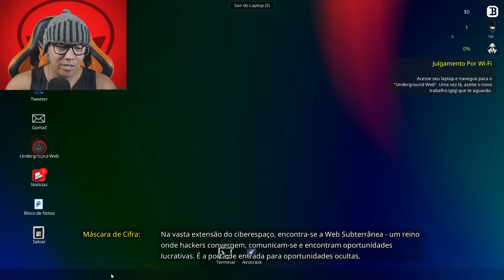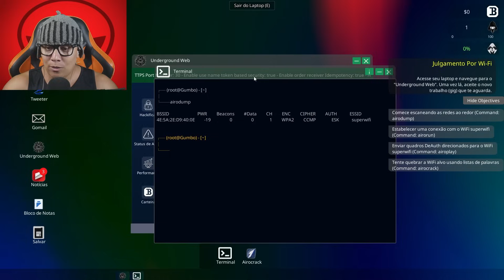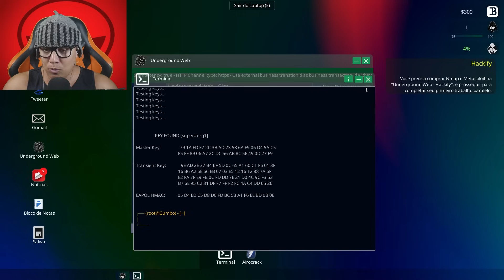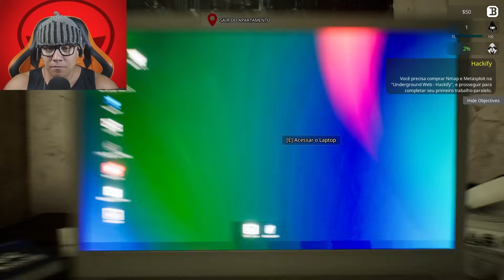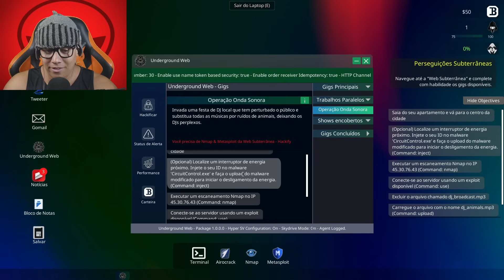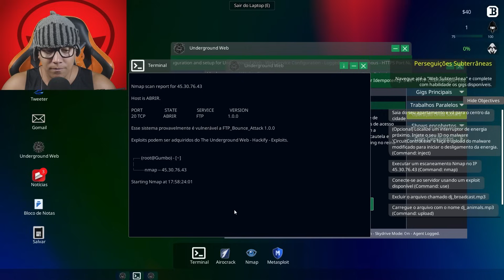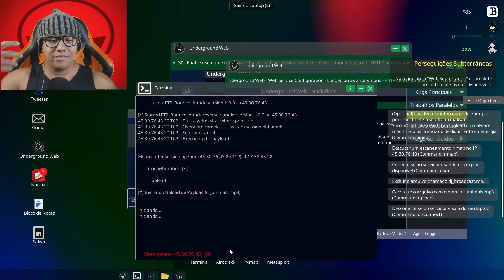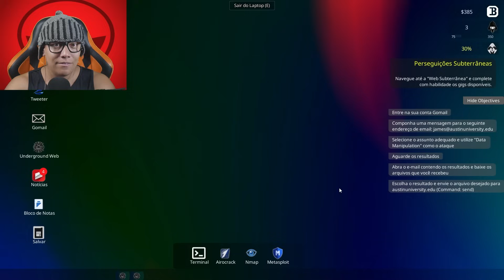VIDA DE HACKER! Anonymous Hacker Simulator